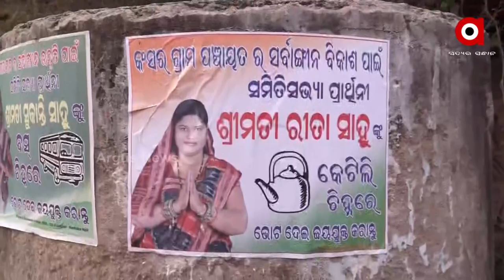Odisha Panchayat Elections: Family Members Competing against each other in Panchayat Polls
Be it daughter-in-law and mother-in-law or uncle and nephew, they are competing against each other in the upcoming Panchayat Elections in Titlagarh.